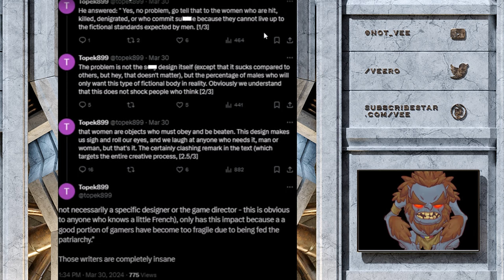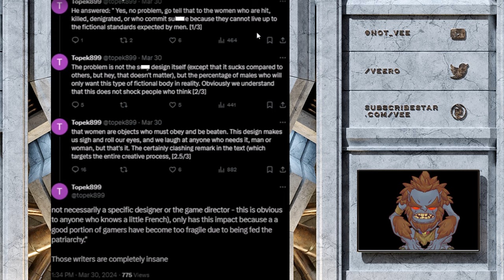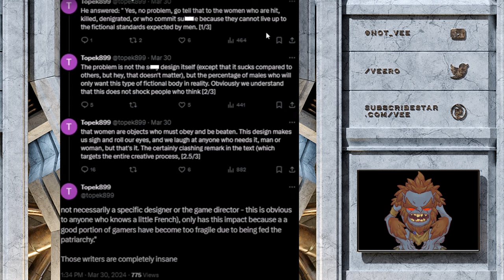Game Journalists Claim Stellar Blade Is Killing People